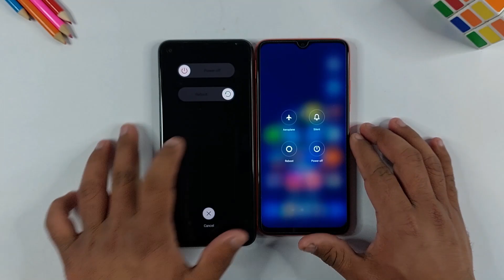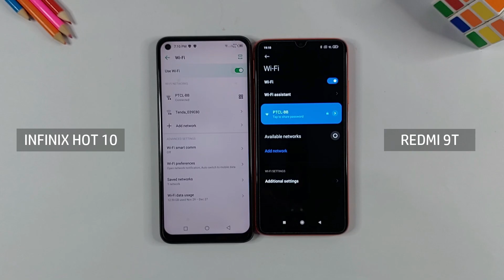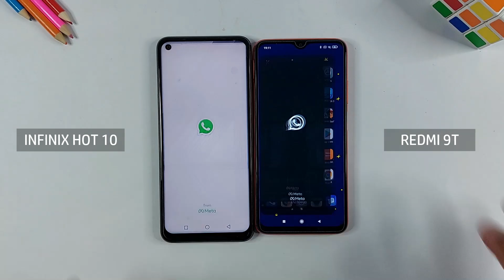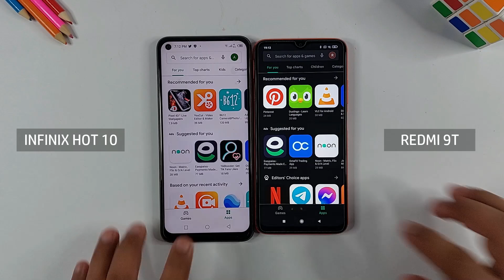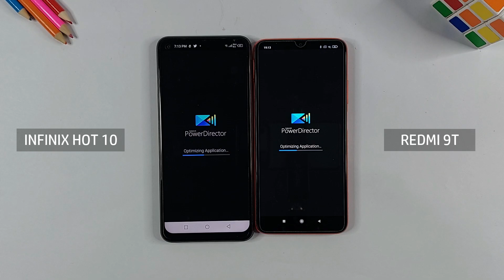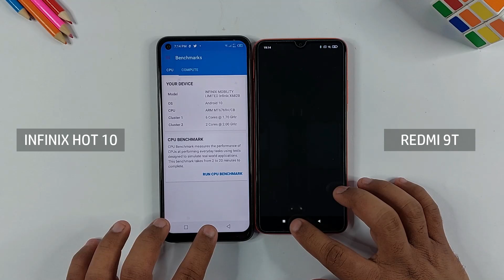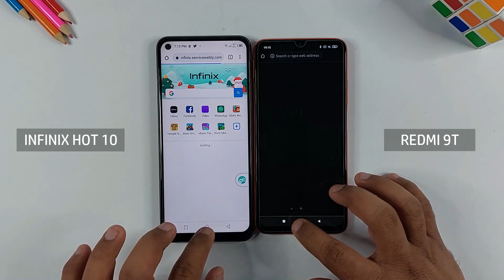Xiaomi Redmi 9T Vs Infinix Hot 10 Speed Test & Comparison